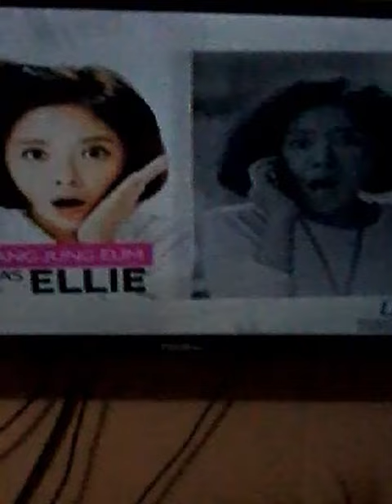Pretty woman episode 14 February 21 2017